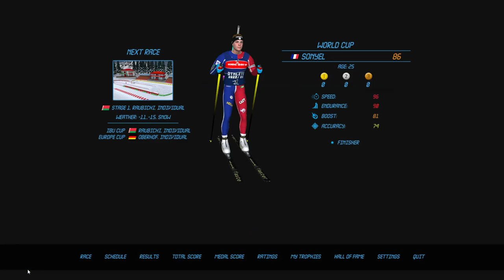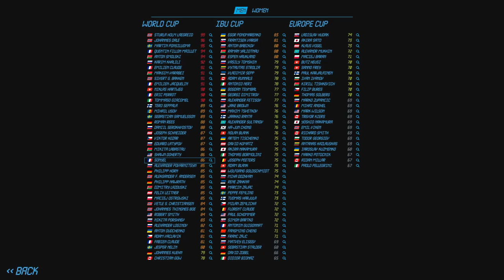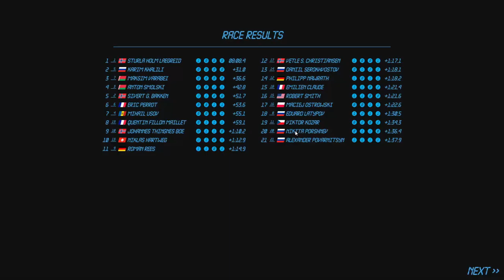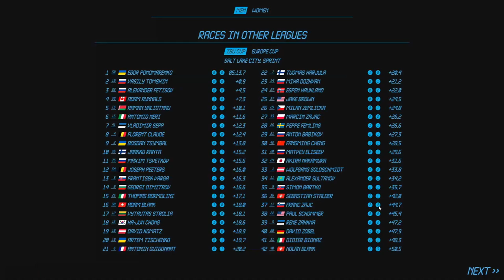NGL BIATHLON - CARRIERE #29 - DEBUT DE SAISON TRES INTERESSANT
Merci d'avoir cliqué sur la vidéo .
J'ai créé un biathlète qui va faire partie des pires du jeu et l'objectif va être de progresser et de monter les échelons au fur et à mesure des saisons .
C'est donc le 1er épisode de la 8ème saison qui vous attend , notre 4ème saison en coupe du monde avec les meilleurs mondiaux .